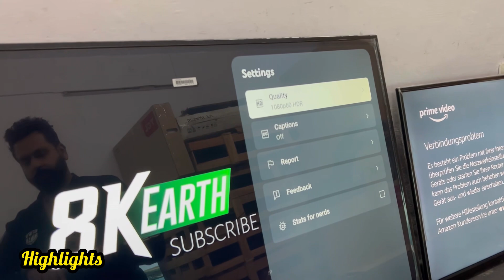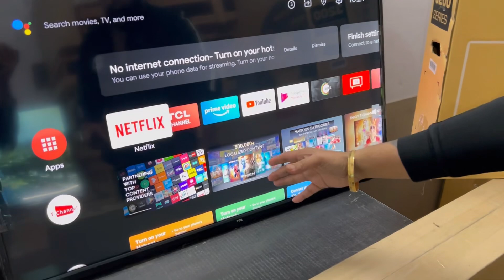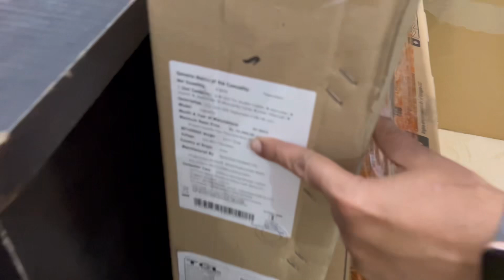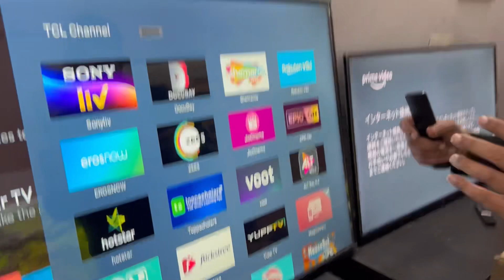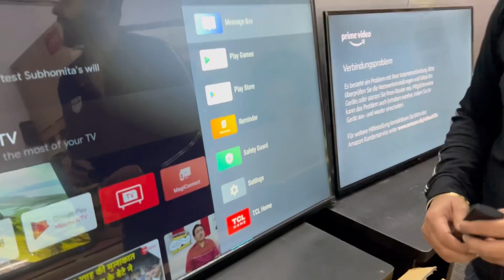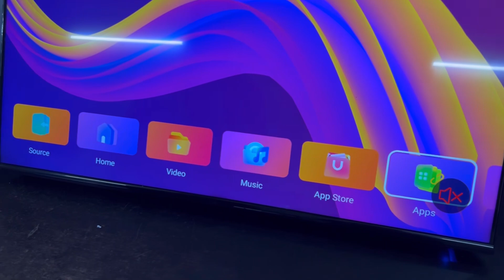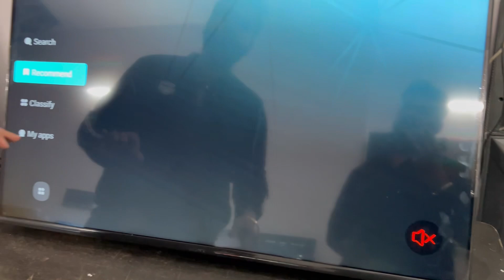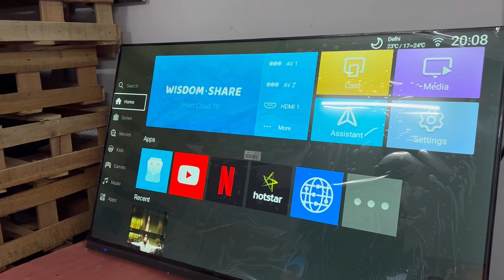4k Original Led Tv Rs.3999| Cheapest Led Tv Market in Delhi| Branded Led tv online से सस्ता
Mannat Gadgets

Shop Location
Delhi
Uttarpardesh
Haryana